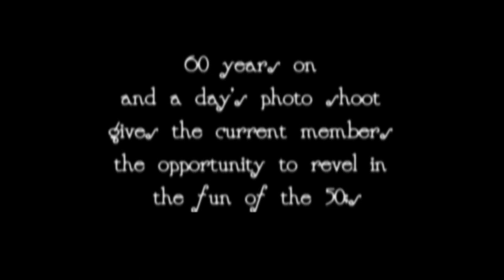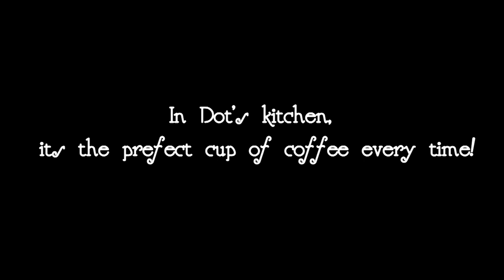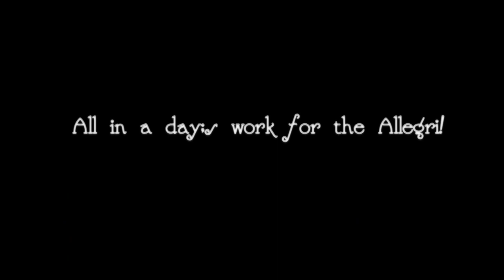Behind the Scenes - Allegri Quartet Photo Shoot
Behind the scenes with the Allegri Quartet on the set of their recent photo shoot, which took them back to the 1950's - the decade of the group's original formation.

The Allegri Quartet is Britain's longest-running chamber ensemble.